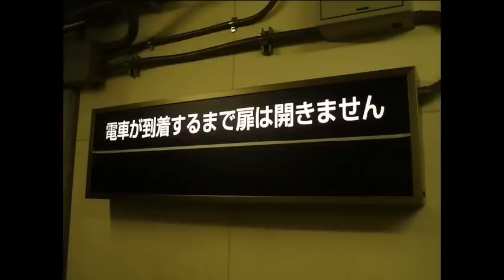【鉄道音】北越急行 ほくほく線 美佐島駅 特急列車通過(1)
【音量注意！】
普段は換気扇の音しかしない美佐島駅の待合室ですが通過列車がトンネルに入るとものすごい騒音がします。通過列車がトンネルを抜ければまた静寂が訪れます。
だいたい３分の辺りで列車が通過します。
列車が通過した後にヒュー、ヒューとお化け屋敷で使われてそうな音がします。
ホームで撮影した画像が出ていますが普通列車で下車した直後に撮ったものです。
列車通過時にはホームには入れませんので悪しからず

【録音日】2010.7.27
【路線名】北越急行　ほくほく線
【場所・区間】美佐島駅　ホーム階待合室
【レコーダー】オリンパス製 LS-10
【マイク】LS-10 内蔵マイク
感想をコメントしていただけるとうれしいです。
BVEや効果音などにもどうぞ。

ブログもやっています。よろしければどうぞ